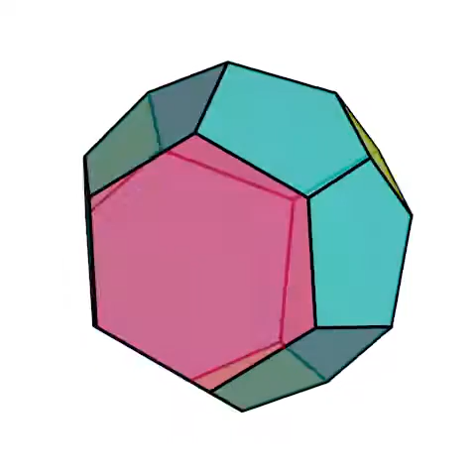poly_h04_p06_q03_t00_0010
111.

4 hexàgons.
6 pentàgons.
3 quadrilàters.

6 automorfismes.